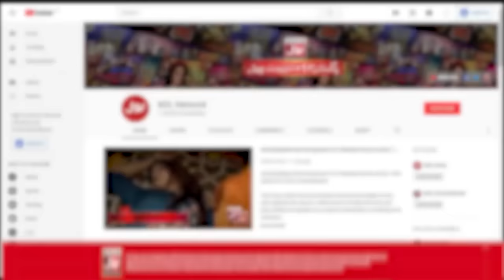Shishu Fardeen And Zain Trio Rap Song | Game Show Pakistani | Pakistani TikTokers | Sahir Lodhi Show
Shishu Fardeen And Zain Trio Rap Song | Game Show Pakistani | Pakistani TikTokers | Sahir Lodhi Show  | TikTok

Rap Mein Bana Shishu Fardeen Aur Zain Ka Trianlge

Shishu Fardeen And Zain Triangle Made In Rap